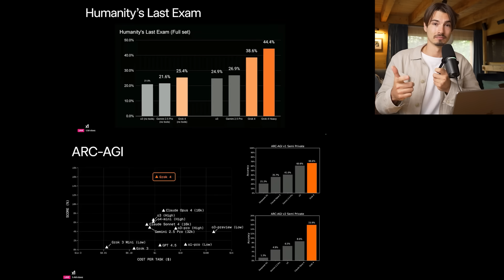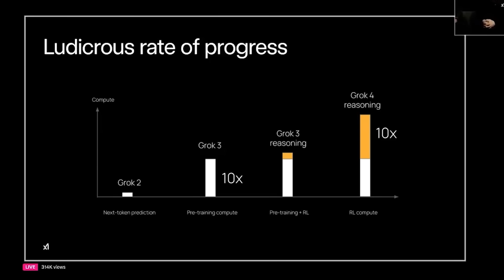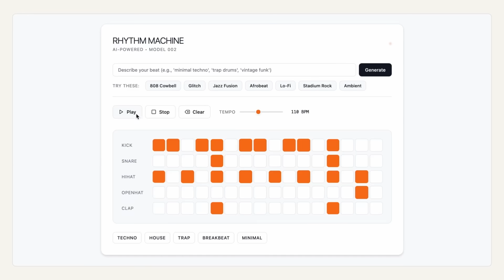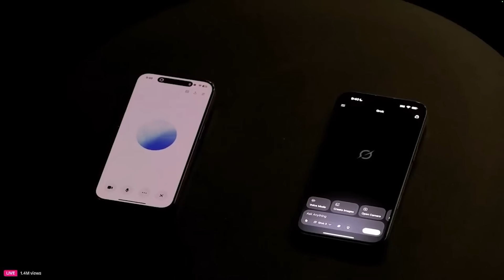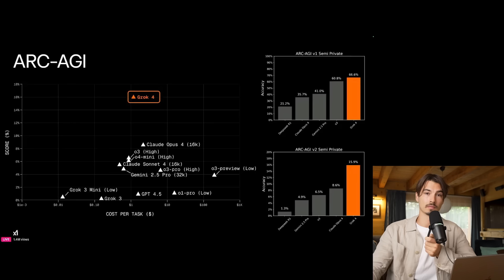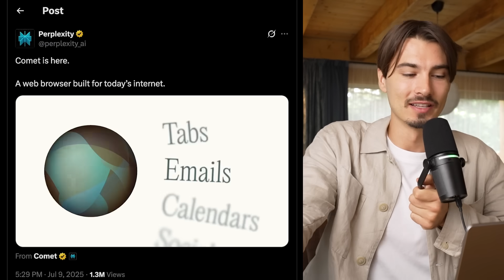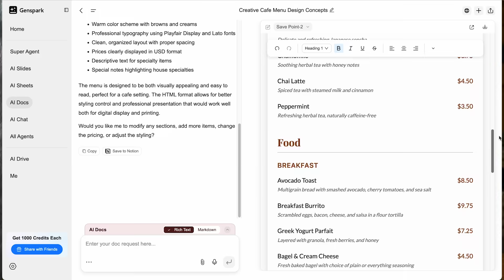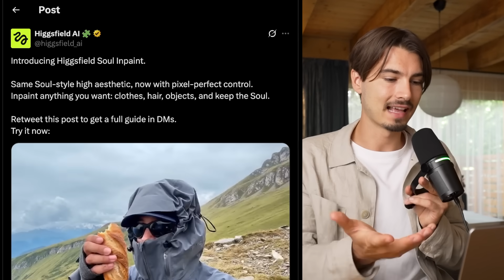Grok 4 Exceeds Expectations & More AI Use Cases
Join The AI Advantage Community today to get access to our latest AI courses and way more

It looked like it would be a quiet week in AI until Grok 4 released out of nowhere and blew expectations out of the water. This might actually be the smartest AI in the world. I'll show you my Grok 4 test results and talk about my opinions on the model, plus cover the other smaller updates in AI this week like Perplexity's new Comet browser and Gemini's Gems update. Enjoy!

Chapters:
00:00 What’s New?
00:27 Grok 4
07:06 AI Advantage Community
08:40 Perplexity Comet
09:15 Genspark AI Docs
09:39 Veo 3 Image to Video
10:27 Google Gems Update
11:08 Higgsfield AI Updates